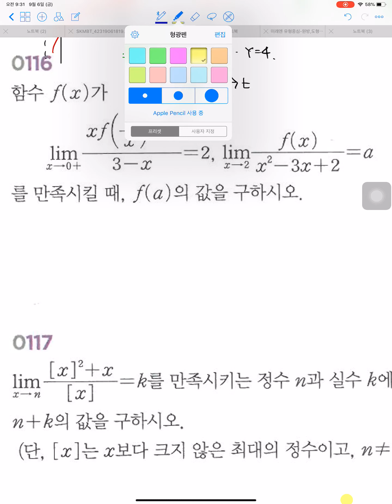수2 RPM 116번